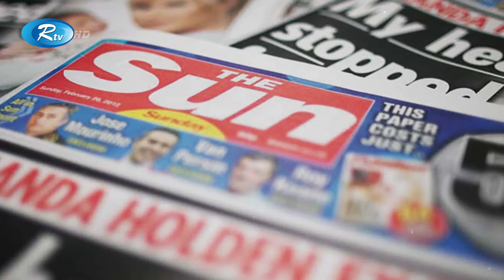চেয়ে চেয়ে দেখবে না খা/মে/নি/র দেশ | Iran | Rtv News